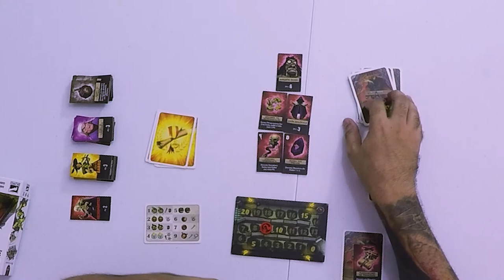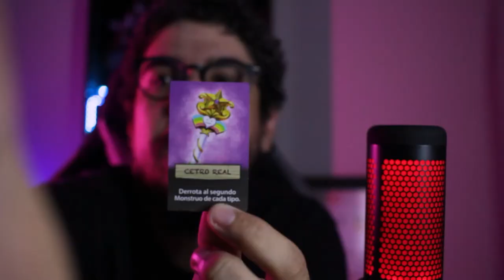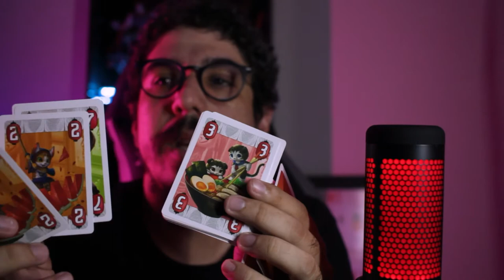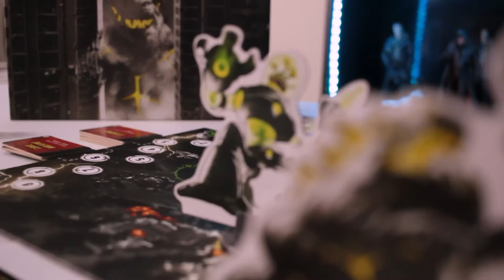5 Boardgames para dá de Natal ao seu Nerd Favorito!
Está sem saber o que presentear o seu nerd ou a sua nerd favorita, confira 5 boardgames que separamos para vocês dá de presente de natal!!